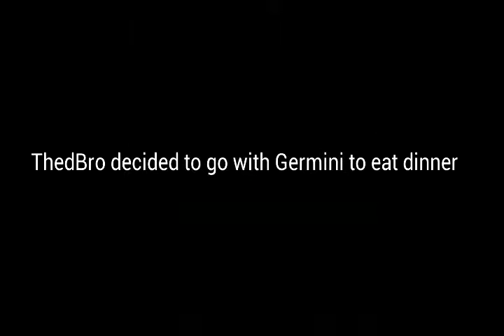ThedBro and Germini Vlog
We are on the first Vlog to dinner from market. Our house hasn't cook yet,so me and Germini decided to have a dinner. Sorry about the Effect :P